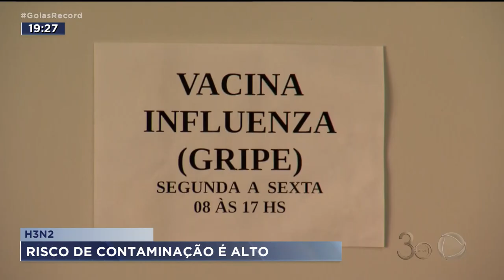H3N2: RISCO DE CONTAMINAÇÃO É ALTO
E ESSE AUMENTO DE CASOS DE GRIPE FEZ FEZ UM MONTE DE GENTE CORRER PARA OS CAIS ATRÁS DA VACINA  CONTRA O INFLUENZA.